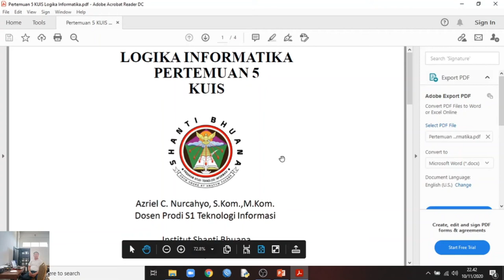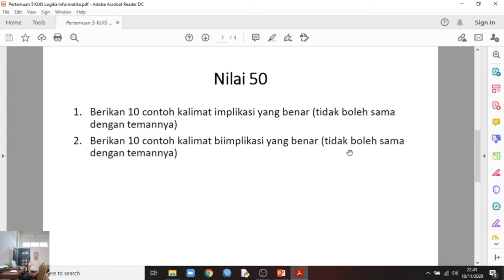KUIS LOGIKA INFORMATIKA